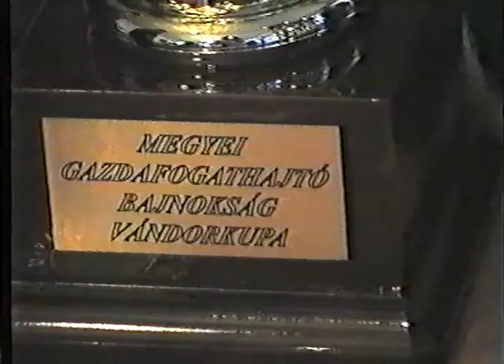Fogathajtó verseny díjátadó ünnepség, Csetény, 2006. x264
A 2006-os, Megyei Gazdafogathajtó Bajnokság eredményhirdetése és díjak átadása Csetényben.